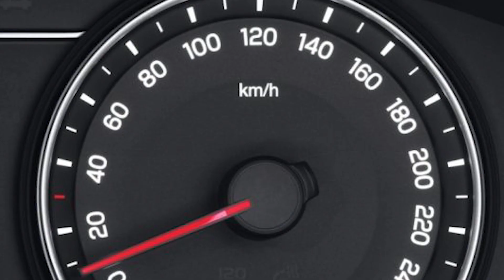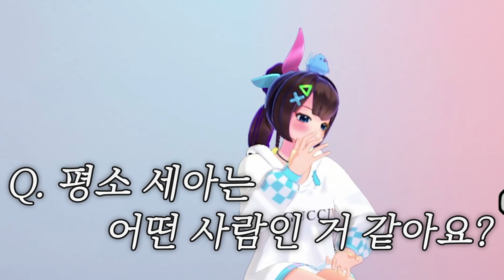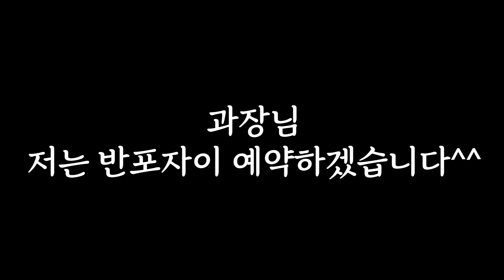코우가 그거 완전 쩌리 아니냐? [세아스토리 MK3 4월 2주차 저챗 하이라이트]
코우가 그 듣보 이누야샤에서 뭐 보이지도 않던데
뭐~~~가 좋다고 난리 난리인거야? 큭크（︶^︶）

🎬Editor:  만두 님

🎨Illustrator: 끄앙 님